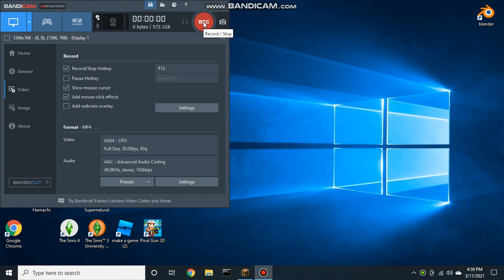Minecraft 1.17 update! (aka caves update)